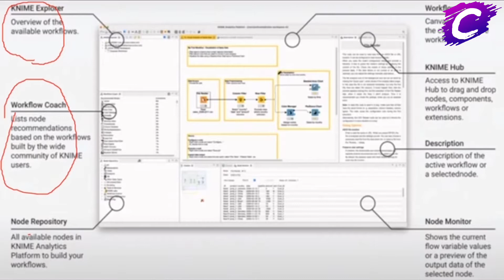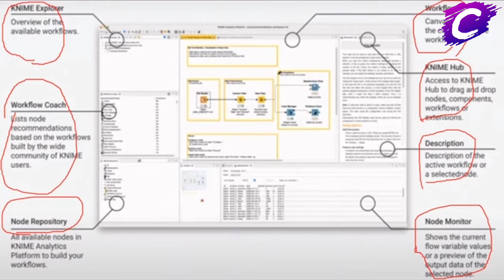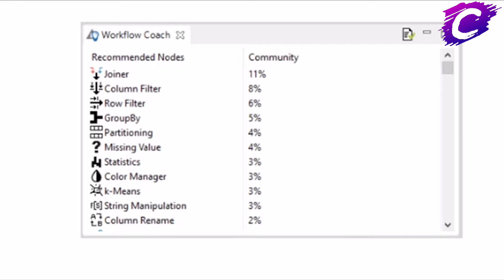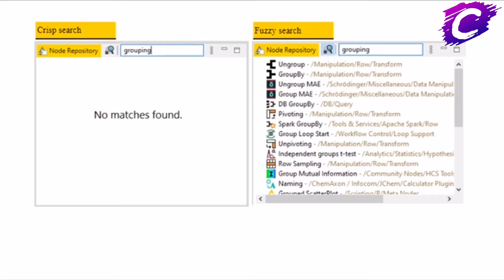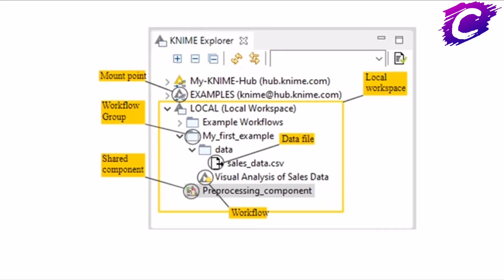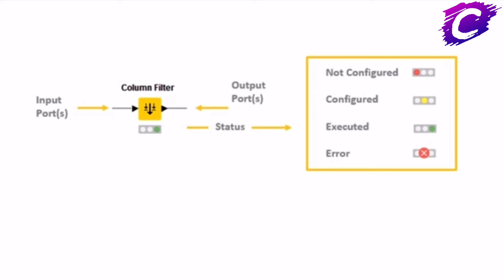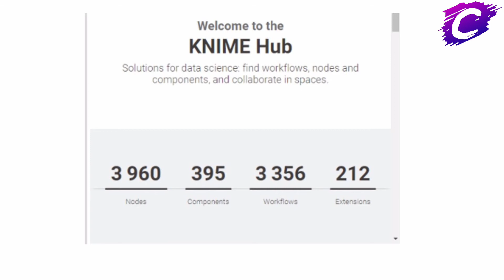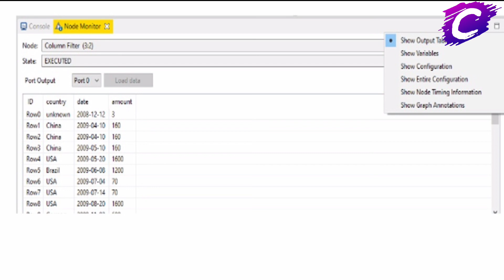Knime Home Screen | Machine Learning Tool | Part - 2 | Tamil | CSE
Machine learning open source tool KNIME in Tamil.